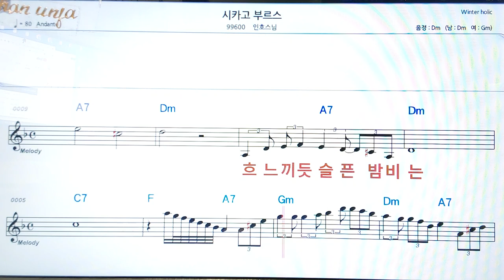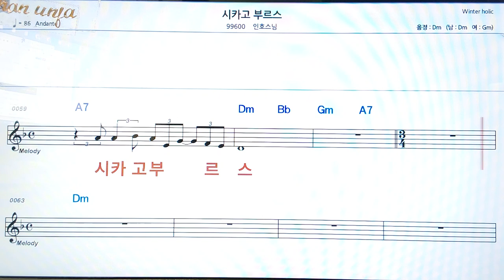시카고 부르스/인호 스님👍악보, 코드,가사,Karaoke*가라오케 반주